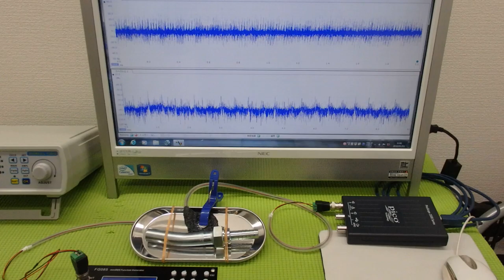メガヘルツの超音波発振制御プローブを利用した実験動画 ultrasonic-labo